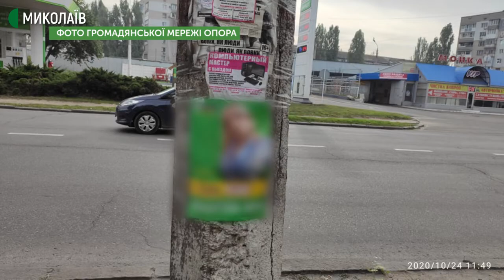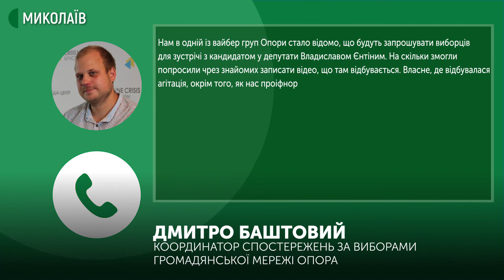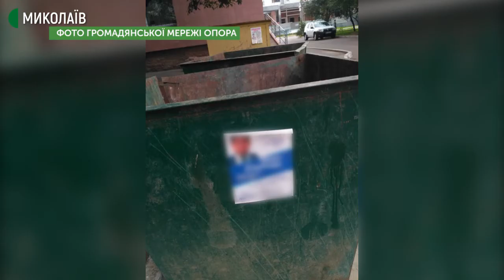У "день тиші" на Миколаївщині фіксували порушення виборчого законодавства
Листівки із зображенням кандидатів на вікнах, парканах та смітниках міста, прихована агітація, написи з назвами партій на асфальті. Все це 24 жовтня спостерігачі ОПОРи зафіксували на Миколаївщині.